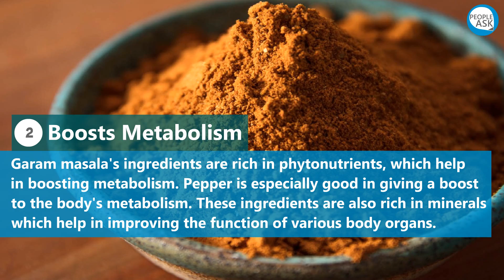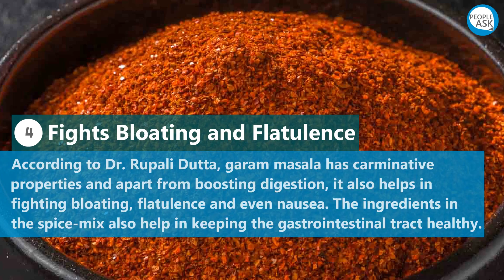5 Reasons The Indian Spice Mix Is Healthy For You